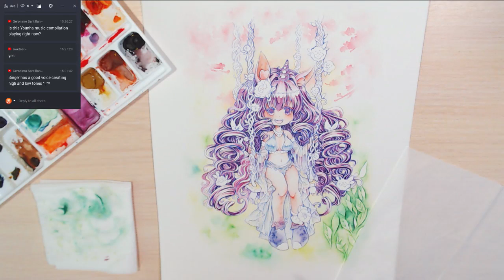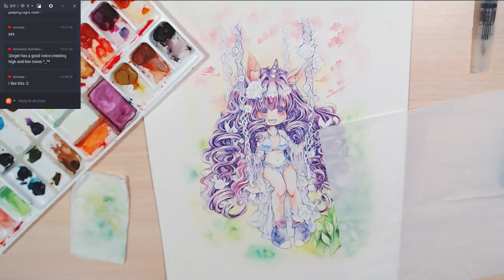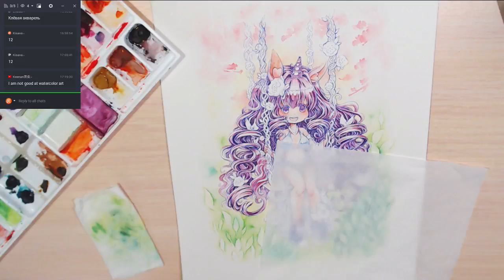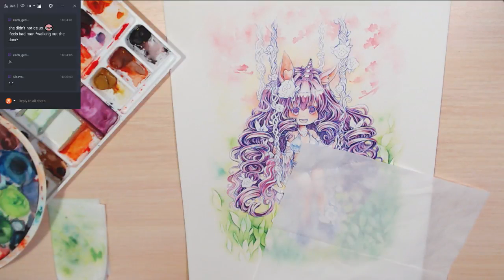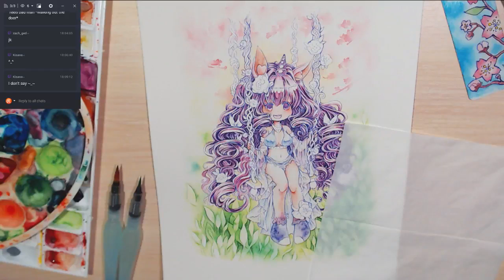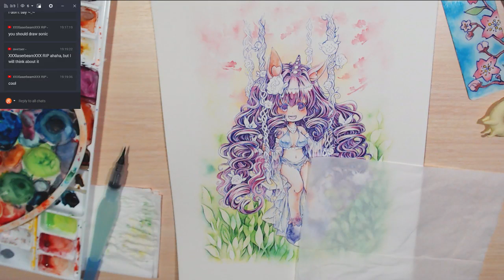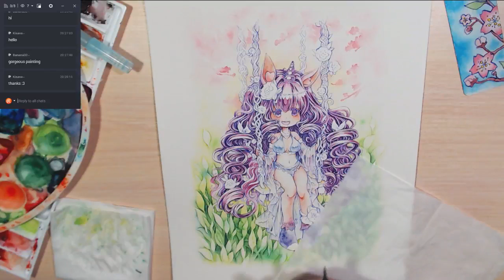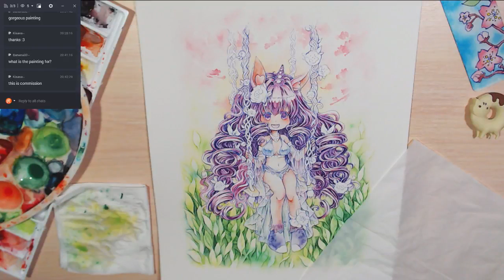[LIVESTREAM] Watercolor Traditional Drawing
Tools:
Watercolor Pentel
Watercolor Schmincke Horadam
Watercolor paper
Waterbrush / Aquash